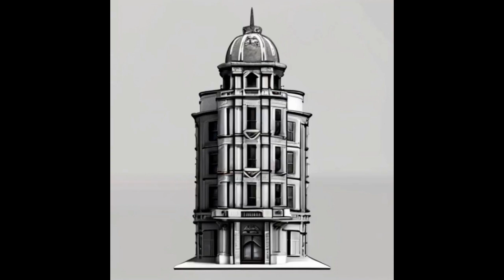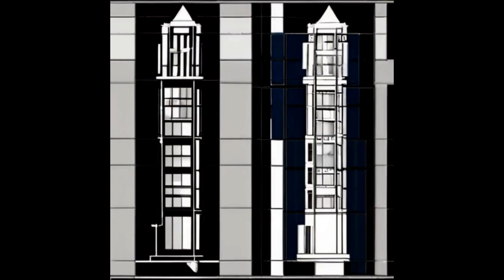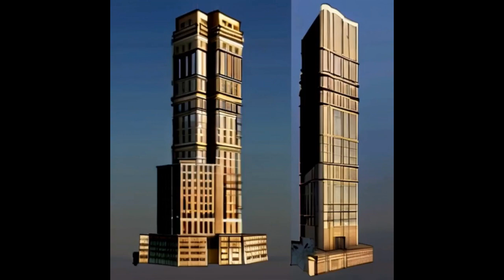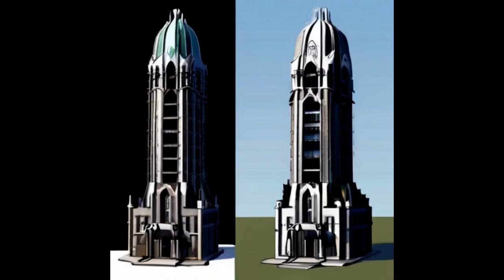gambar gedung pencakar langit yang diciptakan oleh kecerdasan buatan